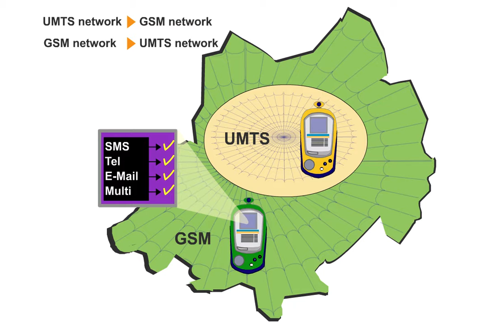19 UMTS Services and Managments Aspects 2 UMTS GSM Roaming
Objectives
After working through this module you will be able to ...
 • describe and classify the new services of the UMTS network.
 • explain the functions and benefits of Virtual Home Environment.
 • explain how new services can be downloaded.
 • illustrate the possibilities of roaming in UMTS networks.
 • tell the advantages of smart antennas.